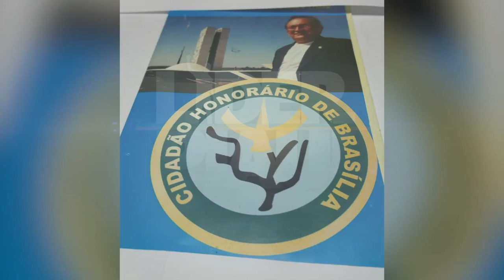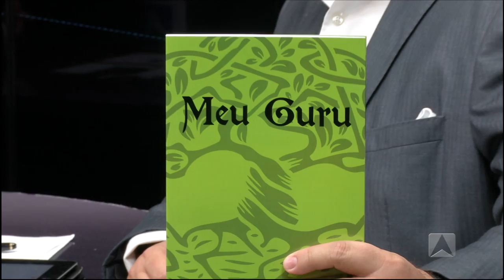Líder Piauí com Francisco Guedes - Marcos Mazullo - 03.04.17 - BLOCO 02